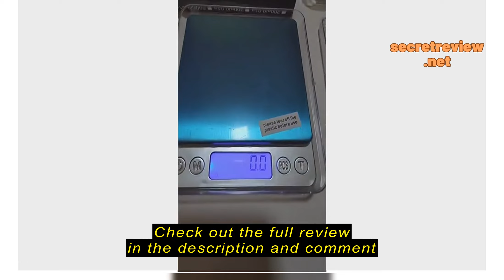Review 🇸🇬SG Seller | Kitchen Digital Weighing Scale 3.0kg/0.1g | 9 Weigh Units oz lb | for Baking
🇸🇬SG Seller | Kitchen Digital Weighing Scale 3.0kg/0.1g | 9 Weigh Units oz lb | for Baking Food | Luggage Hanging Scale